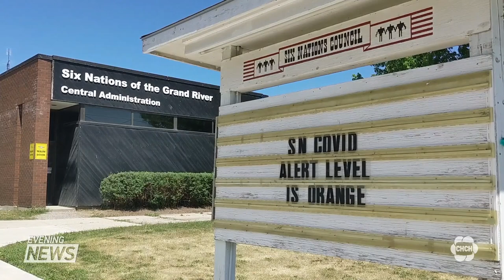Protest at Six Nations turns violent as demonstrators clash with local police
Protests that started out as a peaceful rally this morning turned into a violent brawl between protestors and Six Nations police officers. During the exchange, at least one person was left bloodied, and another was arrested. Adam Atkinson reports.